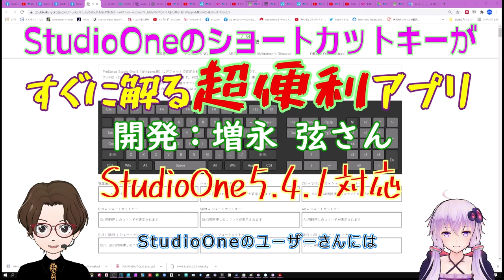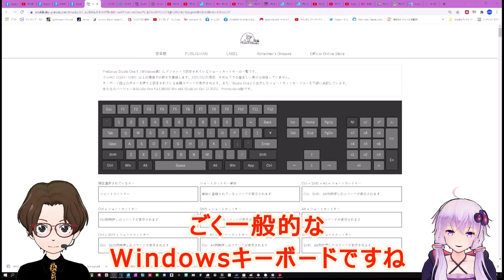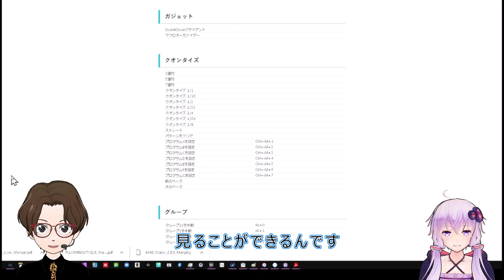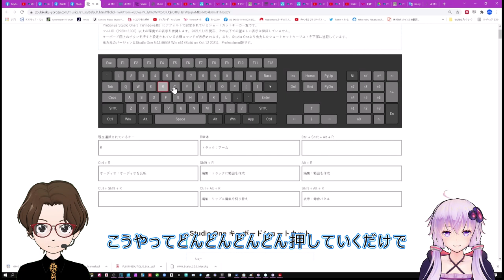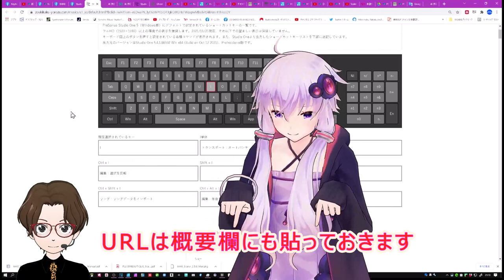【StudioOne】ショートカットキーがすぐに確認できるWebアプリ登場！ もうショートカットで悩むことがない！ StudioOne5.4.1対応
StudioOneのショートカットが手にとるように解ります
次期バージョンは、
自分のショートカットファイルが表示できるといいなぁ
開発者　増永 弦さん
URL